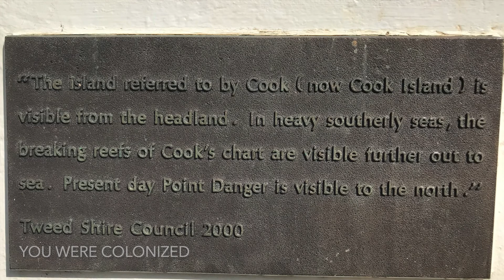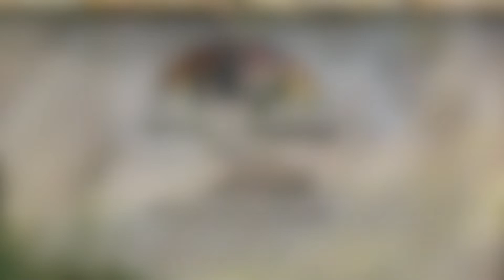Australian Prophetic Song by Katherine Bornstein 2022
New year January 2022, Holy Spirit encouraged me to pen this song using the key scripture (Zechariah 4:6b - NKJV) and the prophecy from Pedro Fernandez de Quiros on 14 May 1606, as I was walking around the North Head Memorial Walk.  I felt led to release it on this Australia Day 26th January, 2022.
ADDITIONAL NOTES: 28/01/2022 - Since I released the video on 26th January 2022, the Lord showed me that I missed a scripture (1 Corinthians 12:12 – 31) where I sing, “Every nation, tribe and tongue, in this land shall live as one”.

It is not a matter of 'monoculturalism vs multiculturalism', but rather that His kingdom to come has One King Jesus and while we currently operate under man-made kingdom of ‘Democracy’ (under the law of sin and death) in this nation - His coming future ‘Theocracy’ (under the Spirit of life) will supersede it, which operates by the law of Love that fulfills all the other laws.

God created all mankind in His image, therefore His kingdom Theocracy embraces the diversity (multiculturalism) and yet operates in unity/ by One Spirit (1 Cor 12:12).